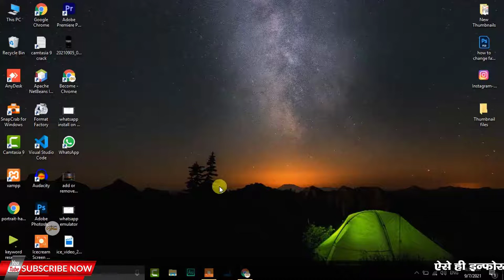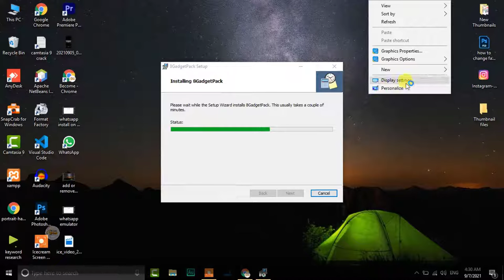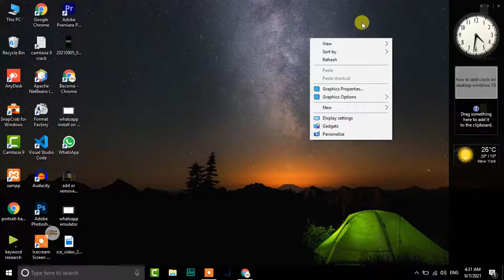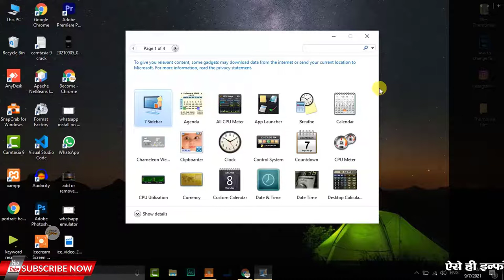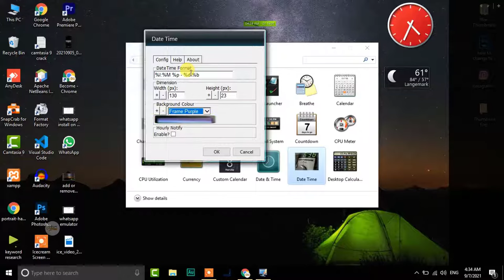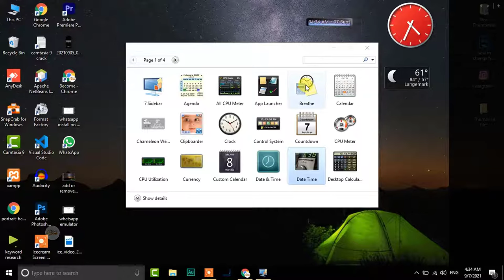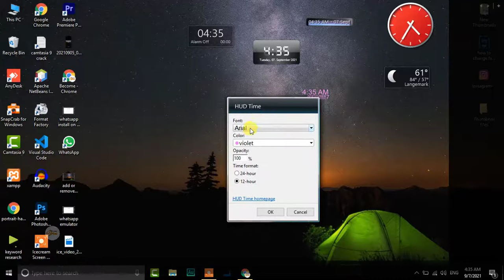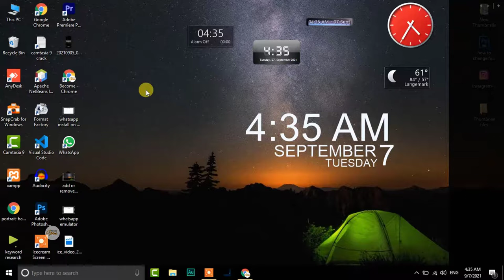how to clock on windows 10 desktop | set clock widget windows 10 | Amazing trick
aaj ke is video me main aapko bataunga ki aap kaise windows 10 windows 7 ki tarah gadgets ko add kar sakte hai hai aapke agar windows 7 ko chalaya hoga to aap jaante hi honge windows 7 me hum clock gadget ko easliy desktop par add kar sakte hai but agar baat kare windows 10 ki to windows 10 me predefine gadget ke liye koi program nahi hai yadi aap windows 10 me windows 7 ki tarah gadget lagana chahte hai to is video ko bina skip kiye end tak dekhiye is video me maine step by step bataya hai kaise aap windows 10 me desktop par clock or other gadgets ko set kar sakte hai. lets start right now.

Download 8 Gadget pack software

01. display clock on desktop windows 10
02. show clock on desktop windows 10
03. clock on windows 10 desktop
04. time widget for windows 10
05. windows clock widget
06. clock widget windows 10
07. time widget windows 10
08. add clock to desktop windows 10
09. windows 10 desktop clock widget
10. on screen clock windows 10
11. desktop clock widget for windows 10
12. windows 10 time widget
13. win 10 clock widget